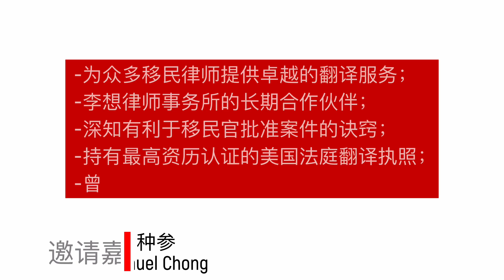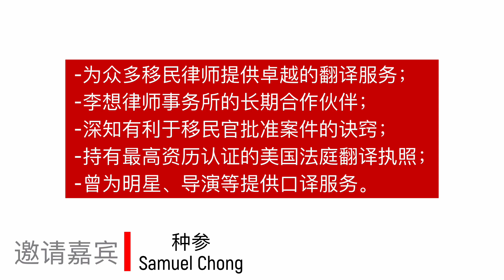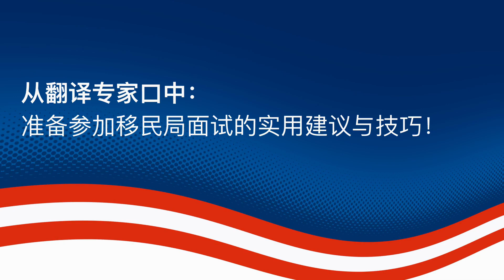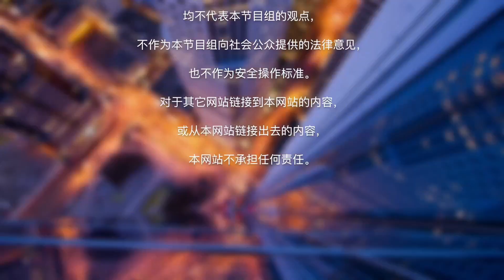绿卡面谈须知：律师&翻译实战分享《名律会诊 30分》20230809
00:37 专业翻译专家介绍：了解我们的嘉宾与其卓越背景！
01:21 华人翻译成功典范：了解加州16位考试通过者之一的独特经历！
03:30 语言桥梁：专业翻译在移民面谈中扮演的关键角色！
04:54 误区揭秘：申请人英文能力与是否需要专业翻译的平衡
08:02 绿卡面谈必知：容易被忽视但至关重要的问题！
12:18 绿卡面谈时长考量：翻译真实分享最短和最长的陪同面谈 ！
16:09 赢得移民官好感的秘诀：成功案例背后的互动策略！
20:32 杀手移民官揭秘：避免常见的误解与民间传言带来的恐惧！
23:24 移民局对比：探讨不同州移民局办公室绿卡面试的差异
27:11 着装从容出席：绿卡面试中的得体穿着与形象呈现！
29:14 面谈陪同智囊：明智决策何时选翻译，何时选律师？
33:29 从翻译专家口中：准备参加移民局面试的实用建议与技巧！
《名律会诊 30分》是洛杉矶华人资讯网联合李想律师事务所的李想律师与黄詠忻律师推出的在线访谈节目。本档节目李想律师与黄詠忻律师将在每一期节目邀请一位不同专业领域的名人进行采访，深入探讨与华人息息相关的法律及各个领域的专业资讯及热点问题。在节目中，律师会和观众朋友在线互动，回答观众朋友的问题，欢迎观众朋友在直播留言区踊跃发言。

日期：每月第二周和双数月第一周 星期三
时间：美西时间 上午10点
时长：30分钟 现场直播

主持人：李想律师 Sabrina Li, Esq.
关于李想律师：
李想律师是李想律师事务所创始人律师。她专攻美国移民法。李想律师是加州 ，纽约和德州的从业律师，并具有中国的律师从业资格。 除了一般的亲属，职业，投资移民和各种非移民签证，她还擅长处理递解出境辩护，AAO，BIA，联邦法庭上诉和各类豁免申请。李想律师致力于拥护移民权益，为众多的家暴受害人和犯罪受害人提供了移民法律援助。李想律师曾多次应邀接受媒体专访， 包括凤凰卫视丶环球东方卫视等。李想律师荣获 2022 年及 2023 年加州超级律师闪耀新星，2019 年 Avvo 客户选择，美国法律咨询机构 2016 年十佳移民律师。 李想律师事务所从业至今已经帮助数万名客人实现了美国梦。

关于李想律师事务所：
李想律师事务所精于处理各类复杂的美国移民法律案件。律所具备多元文化的法律团队，均毕业于美国名牌大学。 他们能够专业指导客户完成移民活各类签证过程的每一步，确保客户合法合规完成各类申请！李想律师事务所提供普通话，粤语，英语，以及西班牙语与客户沟通。

李想律师事务所今天请来了经验丰富的翻译专家种参（Samuel Chong）。多年来，他为众多移民律师、美国法庭以及各行各业的商业人士提供卓越的翻译服务。作为李想律师事务所的长期合作伙伴，他深谙客户与移民官的互动方式，以及有利于移民官批准案件的诀窍。

值得一提的是，Samuel是全加州仅有的16位通过考试的华人之一，这项考试通过率仅为5%。他成功取得了法庭翻译执照，成为最高资历认证的美国法庭翻译。除了在法律领域服务，他的翻译公司还曾为明星、导演、顶级医生等提供口译服务。他的专业经历和无限热情令他深受李想律师事务所法律团队喜爱，并荣幸受邀参加本期《名律会诊30分》的节目，希望让观众了解到在移民局面谈中专业翻译的重要性！